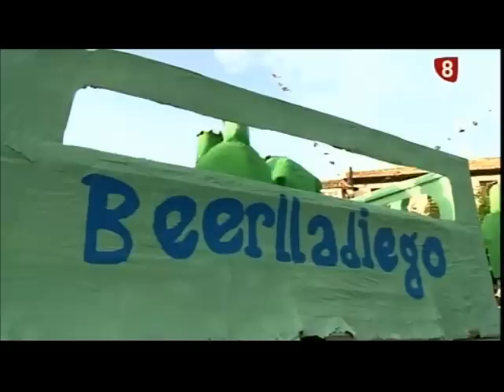Noticias Primera Edición La 8 Burgos 18-08-2014